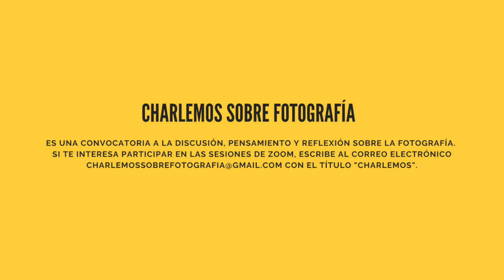Charlemos sobre fotografía Cap. 8 / Recuento fotográfico 1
Después de 7 semanas de apasionadas charlas sobre narrativa, técnica, luz, mercado del arte, proyectos fotográficos nos dimos tiempo para reflexionar. El tema giró inesperadamente hacia las ópticas que usamos y por qué son nuestras favoritas.

Una charla donde participaron muchas voces para comprender el por qué de nuestras motivaciones y decisiones. ¡Bienvenidos a esta mesa de reflexión!